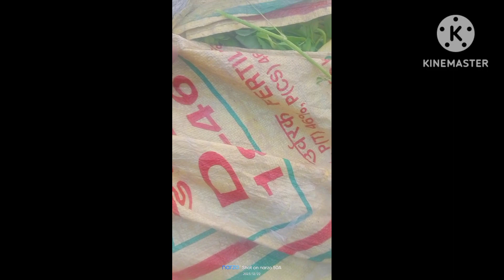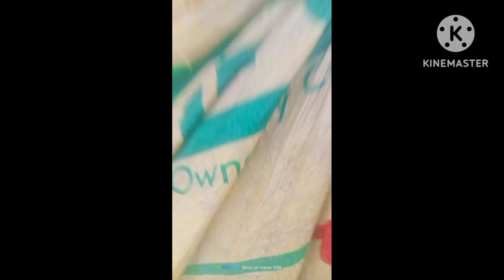khet ka look forward 🎍🌄😍👍👍👌